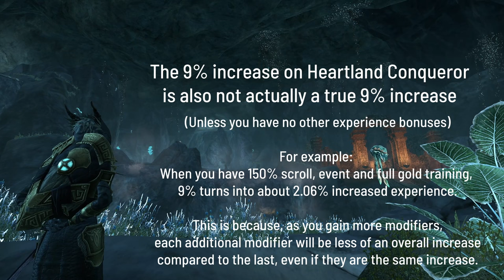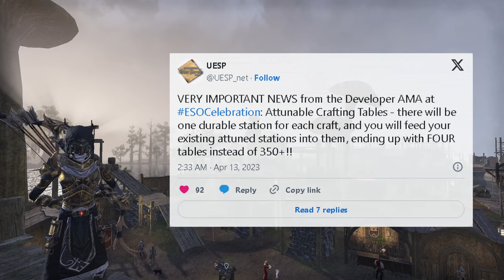[ESO] Advanced EXP grinding guide (BRP/Skyreach/Writs)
This guide is NOT intended for beginners unless you know what you're doing. This is not a guide for fast 3-50 leveling. It is purely a general study of what non-exploit experience grinding methods are good/bad, comparing them, and then going into detail on how to efficiently grind in BRP and Skyreach at CP160 and above.

My discord is primarily solo content focused, and I post my theorycrafting there, but I also have a Guides section now, in which I keep up a written version of this guide, it is kept up to date aswell and new additions are also added

also join the Wildheart discord server, a pve endgame focused discord where you WILL get your questions answered by mostly hopefully compotent individuals (just kidding pretty much everyone in the discord that is answering questions is pretty reputeable)

0:00 Intro
1:08 List of subjects
1:24 Experience Modifiers
3:04 Common Experience Grinding Methods
3:15 Alik'r Dolmens
4:24 Overland Grind Spots
5:00 Random Normal Dungeon spam
7:42 Skyreach Catacombs
8:59 Writs
13:31 BRP
15:02 BRP Methods, gear and skill setups
20:24 DK BRP
21:12 Templar BRP
22:05 Sorc BRP
23:00 Nightblade BRP
23:51 Warden BRP
24:38 Necro BRP
25:50 Arcanist BRP
26:43 Skyreach setups and methods
31:15 Outro